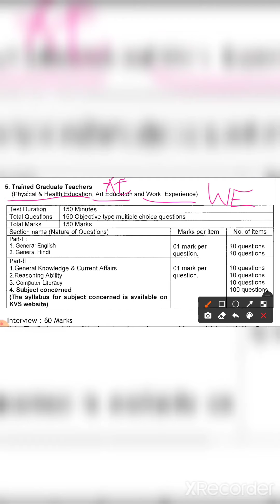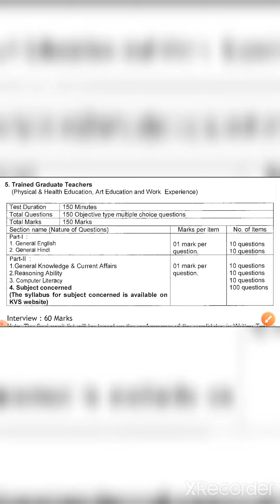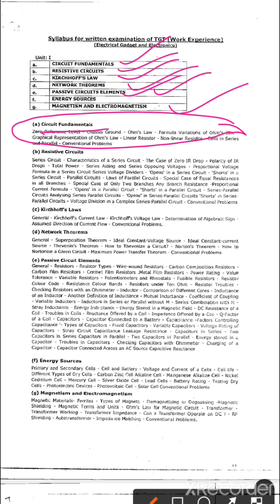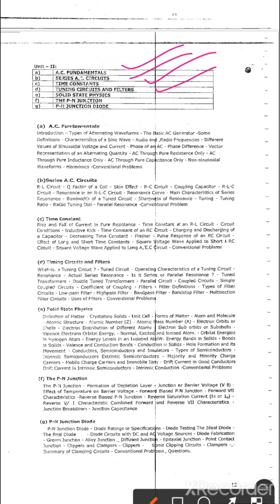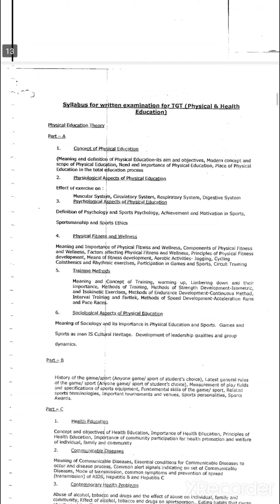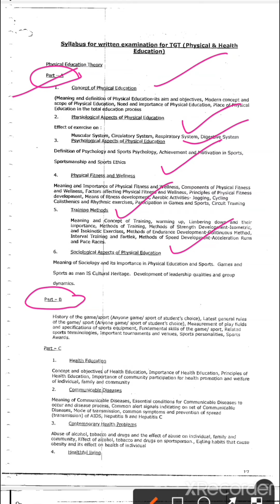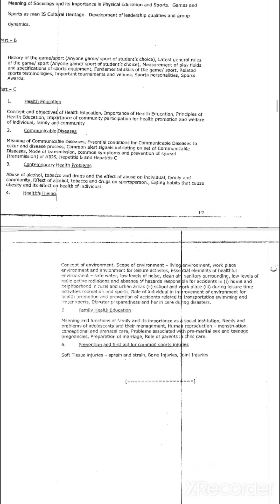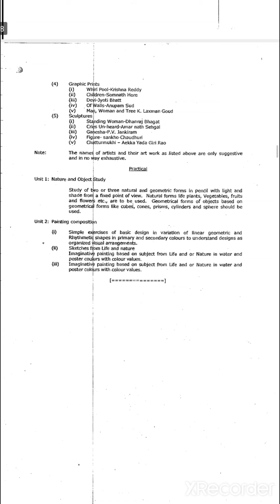Detailed syllabus and paper pattern for TGT miscellaneous ( P&HE, AE and WE) posts